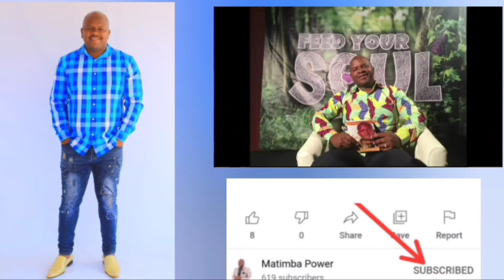Ta Ku Gandzela No Dzunisa Na Apostle Matimba Power LIVE On GCR Fm